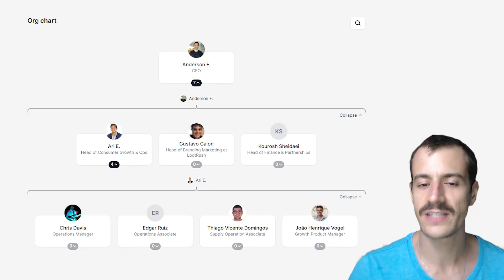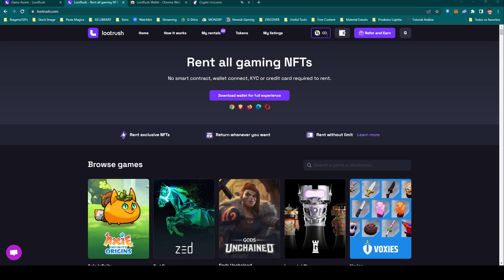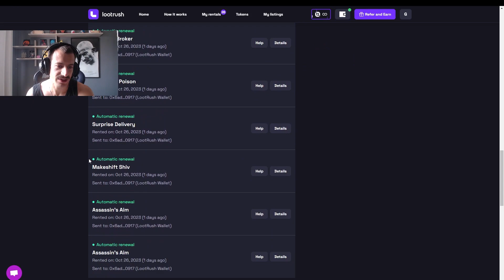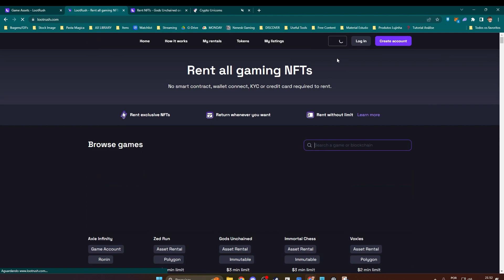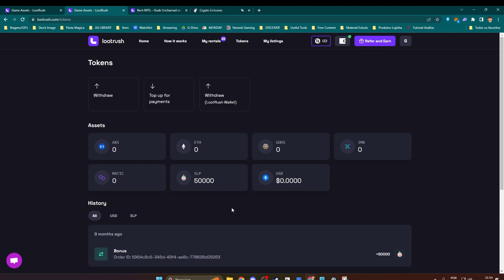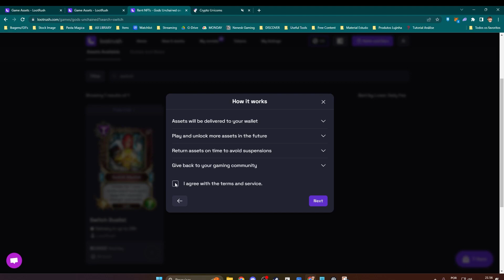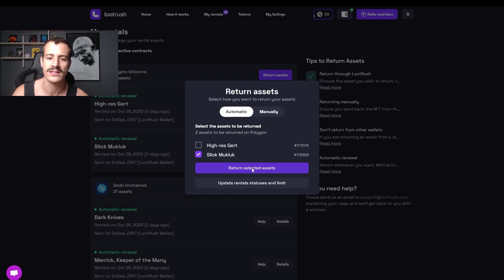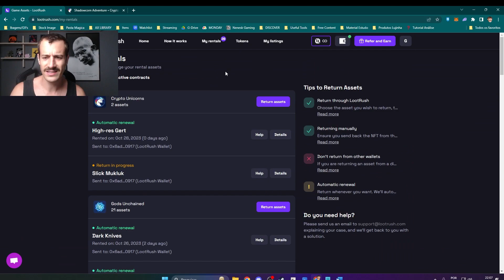Ganhe dinheiro jogando com NFTs de graça na Lootrush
Com Lootrush, você pode acessar milhares de NFTs de jogos, testar antes de comprar e até ganhar dinheiro. Veja como funciona, garanta sua segurança e aproveite essa revolução nos jogos e NFTs.

Se você aprecia o conteúdo, fique conosco para cada vez mais e melhores novidades!